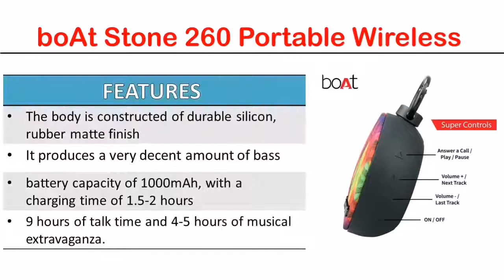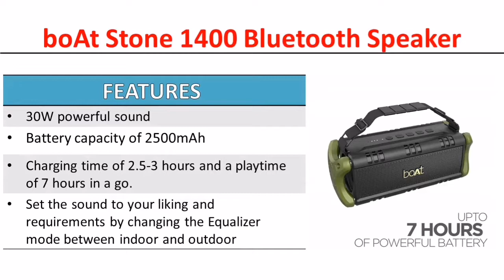Top 4 Best boAt Wireless Bluetooth Speaker | Portable Speaker with FM, Radio, AUX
Hello friends in this video you will watch Top 4 Best boAt Wireless Bluetooth Speaker | Portable Speaker with FM, Radio, AUX

1) boAt Stone 170 5W Portable Bluetooth Speakers
2) boAt Stone 260 Portable Wireless 4W Speaker
3) boAt Stone SpinX 2.0 12W Portable Wireless Speaker
4) boAt Stone 1400 Bluetooth Speaker